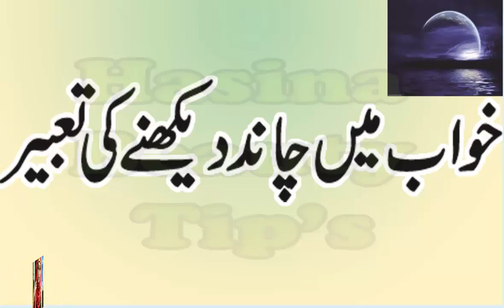KHWAB MEIN CHAND DEKHNAY KI TABEER / KHWAB MEIN CHAND DEKHNA KAISA HAI /KHWAB KI TABEER IN URDU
surah kausur perhnay say 5 minte ma mushkilat ka hal

     dolat mand honay ka  asan wazifa dolat app k qadmo ma hogi 10 din ma is wazifay say

     beetroot benefits  chukander say hum apnay app ko kaisay jawn rakh saktay ha